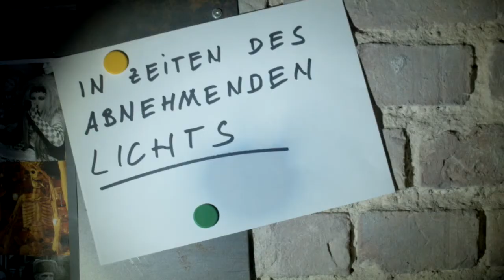Spielzeit-Trailer Hans Otto Theater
Neue Spielzeit
Neues Ensemble
Neue Haltung